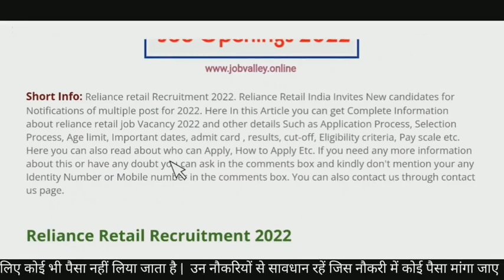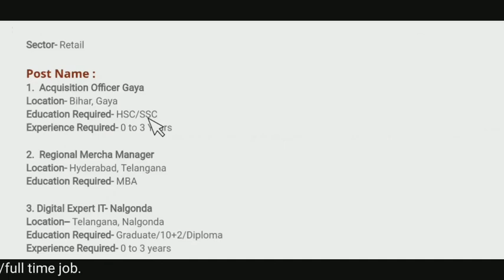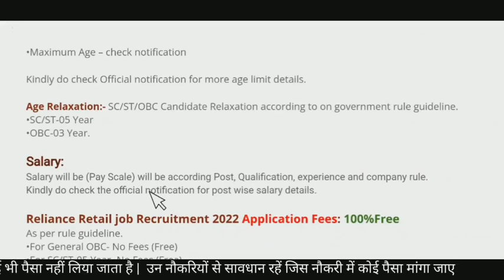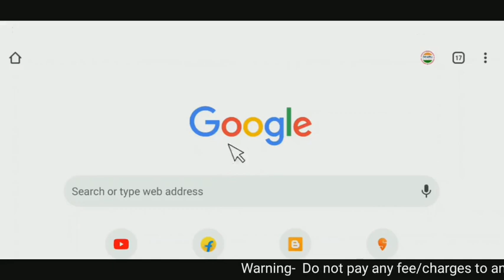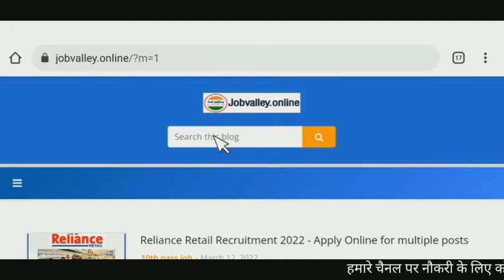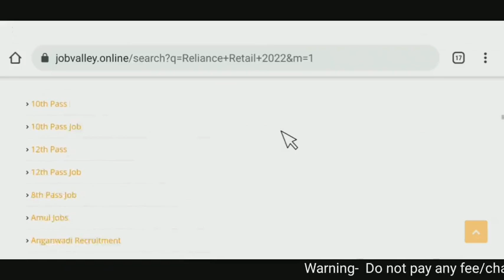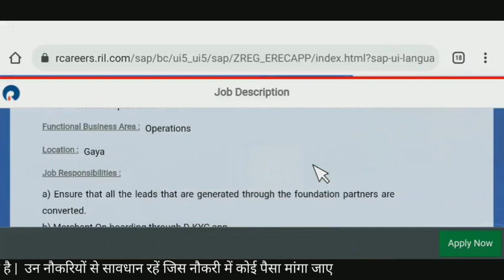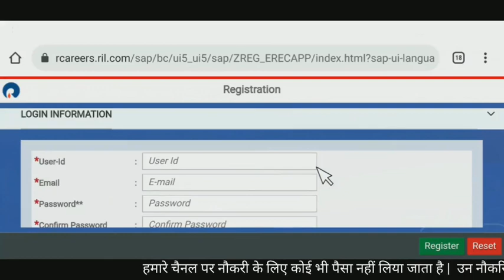Reliance Retail मैं निकली भर्ती | Reliance Job Vacancy 2022 | Reliance company job 2022 | Jobvalley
People also asked:
reliance jio company job in mumbai
reliance jio company job vacancy
reliance nippon life insurance company job vacancy
ajio job vacancy
ajio job review
ajio jobs work from home
ajio job in assam
ajio jobs in kolkata
ajio sales officer job description
ajio business job
ajio job openings at kolkata
reliance ajio job
ajio jobs
ajio jobs in hyderabad
ajio jobs in jaipur
ajio jobs in pune
ajio jobs in bihar
ajio jobs in odisha
ajio delivery job

Regards
Job valley